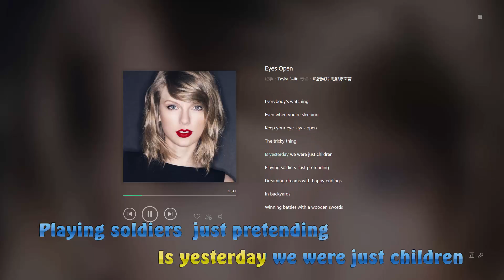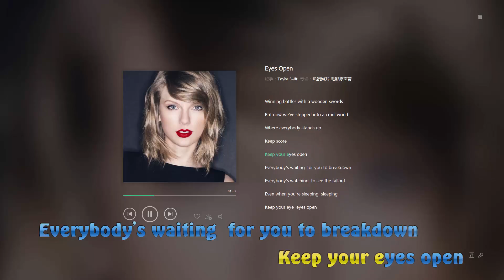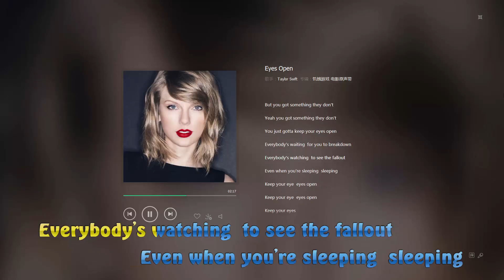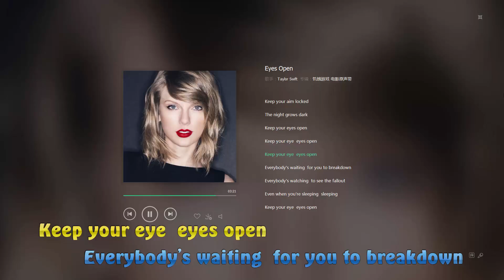Eyes Open - Taylor Swift lyric video HD 1080p